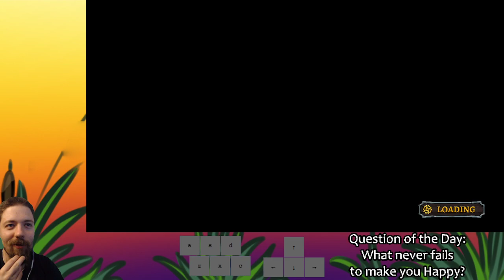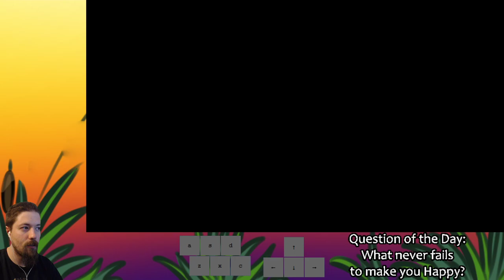Slaughtering with Ladles: Rouge Legacy 2 Casual play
With the bag of spoons being a much more powerful item in this patch of Rogue Legacy 2, I decide to take the bag and slaughter as much of the new enemies as I can with this life.